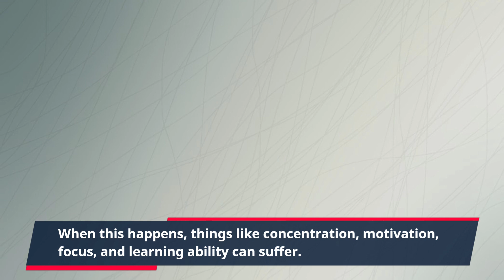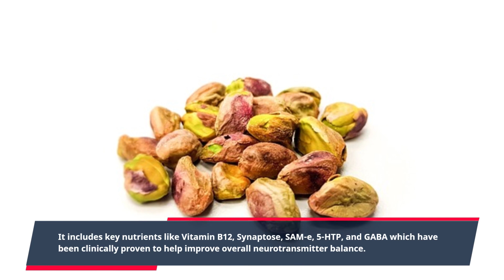"Say Goodbye to Anxiety with Neuro Balance Therapy Advanced Formula"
Neurobalance Therapy Advanced Formula: A Natural Solution to Neurotransmitter Imbalances

Do you have difficulty concentrating, feel stressed out, easily distracted, and have difficulty sleeping? If the answer is yes, then Neurobalance Therapy Advanced Formula could be just what you need. Neurobalance Therapy is a natural supplement designed to help replenish your brain’s neurotransmitter levels and restore balance to your mind and body.

Neurotransmitters are chemicals in your brain responsible for transmitting messages throughout the brain and body. They can become out of balance due to stress, poor nutrition, sedentary lifestyles, and other factors. When this happens, things like concentration, motivation, focus, and learning ability can suffer. Neurobalance Therapy Advanced Formula can help restore the natural balance of these neurotransmitters and get you back on track.

Neurobalance Therapy Advanced Formula contains a special blend of essential nutrients, vitamins, and herbs to support healthy neurotransmitter levels. It includes key nutrients like Vitamin B12, Synaptose, SAM-e, 5-HTP, and GABA which have been clinically proven to help improve overall neurotransmitter balance. It also contains plant and herb extracts like Bacopa Monnieri, Rhodiola Rosea, and Ashwagandha which have traditionally been used in Ayurvedic medicine for centuries and have been boon shown to naturally combat stress.

By taking Neurobalance Therapy Advanced Formula daily, users can improve their cognitive function, concentration, motivation, and even sleep much more quickly than just relying on lifestyle and dietary changes. Neurobalance Therapy is available without a prescription and is designed to be as safe, gentle, and effective as possible.

If you’re ready to start feeling better and create the balance that you need in your life, then click the link in the description below and find out more about how Neurobalance Therapy Advanced Formula can help you.